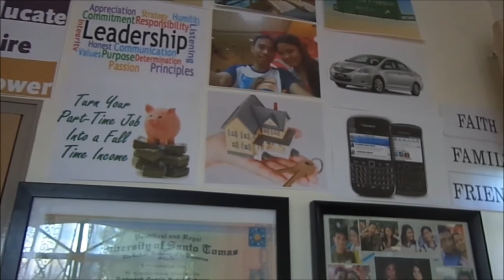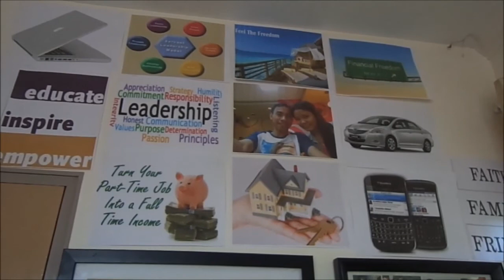A Strategy that could empower you everyday